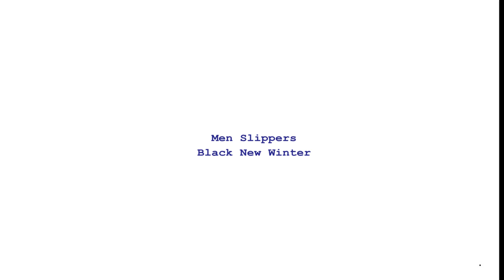Men Slippers Black New Winter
Brand Name: FONGIMIC
Shoes Type: Basic
Origin: CN(Origin)
Season: Winter
Applicable Place: Indoor